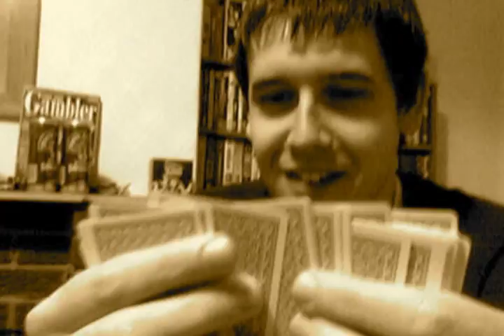The Rise & Fall Of Meechan Manor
Lincolnshire's premier poker hotspot Meechan Manor is to be sold off to investors in these forthcoming weeks - this emotional (but short - I lost a lot of the snaps) video, chronicles the poker den's highs and lows throughout the last few years - enjoy!